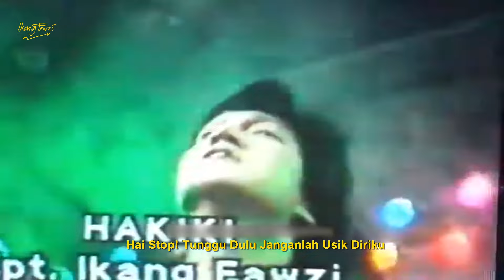HAKIKI - Ikang Fawzi & Ian Antono | Music Video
Hai Sobat Ikang Fawzi !!! Semoga kalian sehat selalu, tetap berkarya.
Song : Hakiki
Album : Hakiki
Langsung aja tonton videonya biar gak penasaran, dan jangan di skip ya !!!
Ikang Fawzi Official
Thank you berat, Rock You...!!!